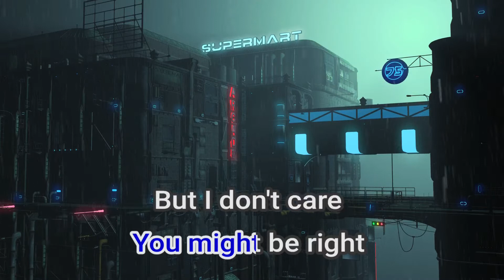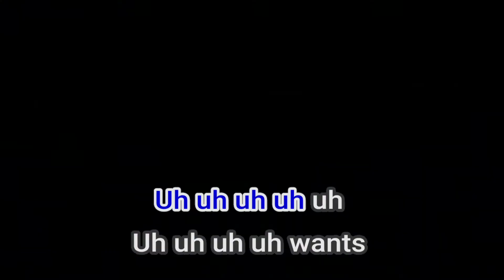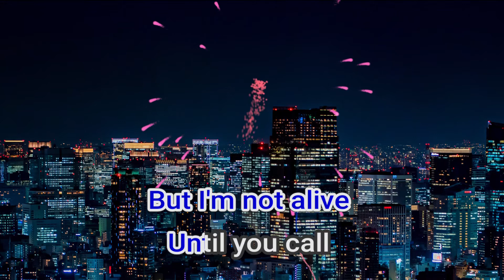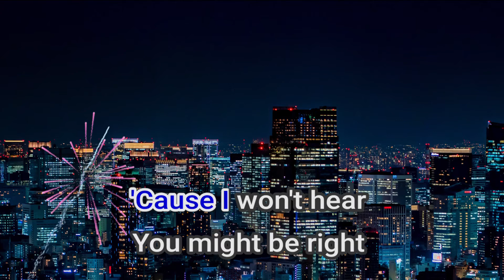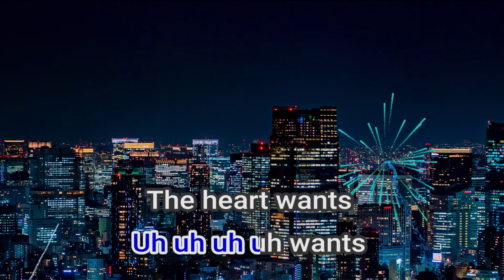16555 The Heart Wants What it Wants Selena Gomez